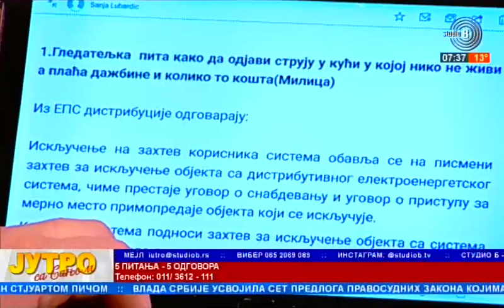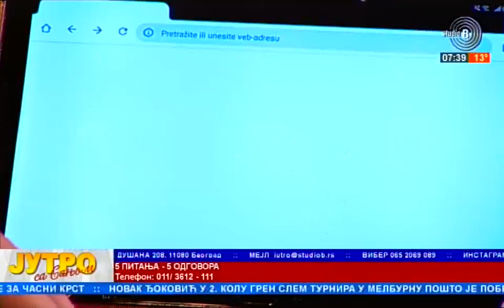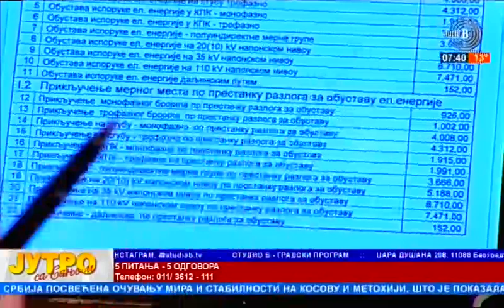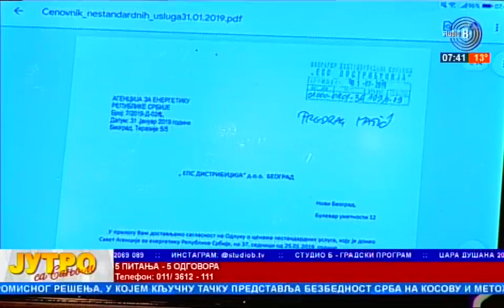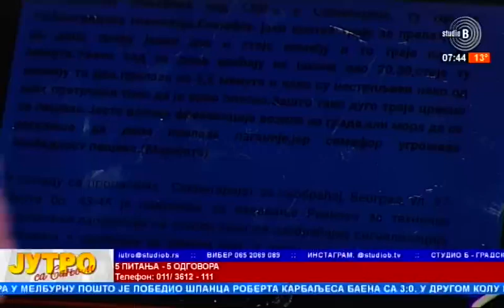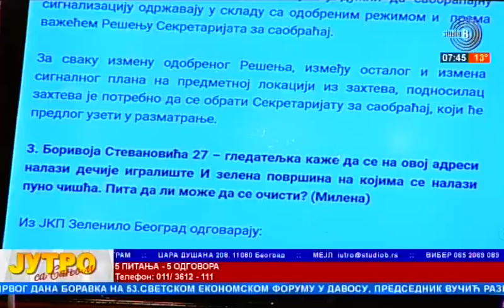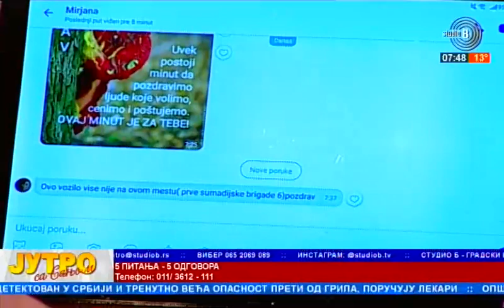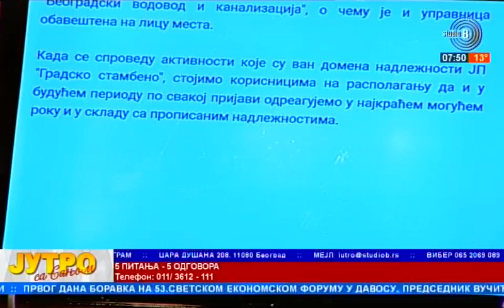18 01 2023 5 Pitanja 5 Odgovora Sanja Lubardić